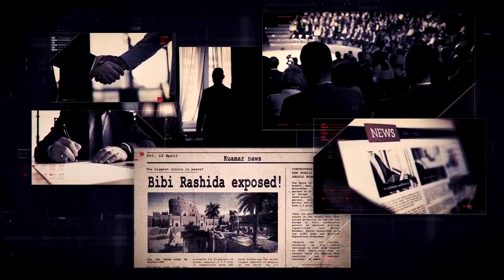Sniper Ghost Warrior Contracts 2 | Bangla Gameplay Finale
Support Me!